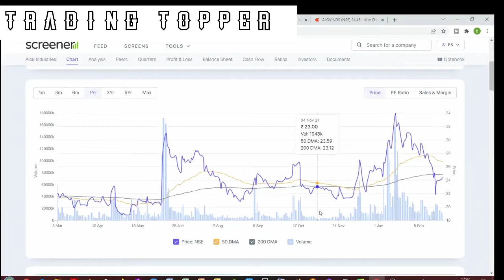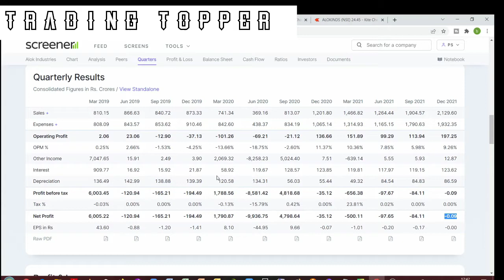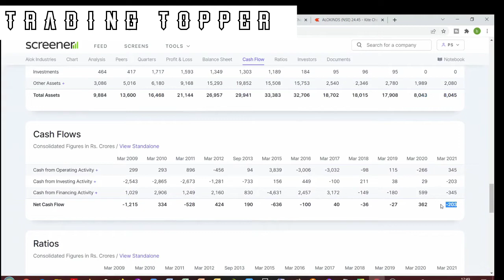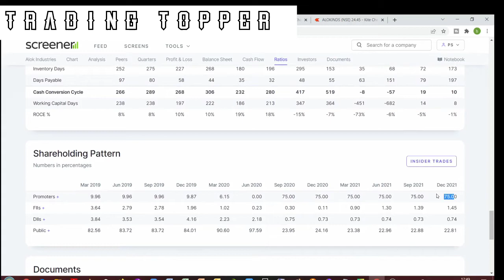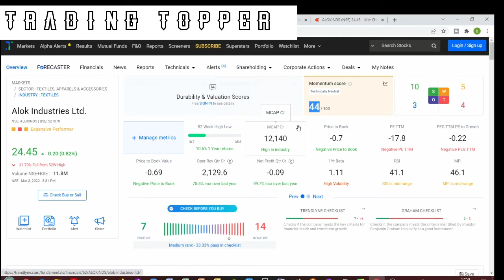alok industries latest news | Alok industries share latest news today alok industries share analysis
alok industries new shareholding pattern